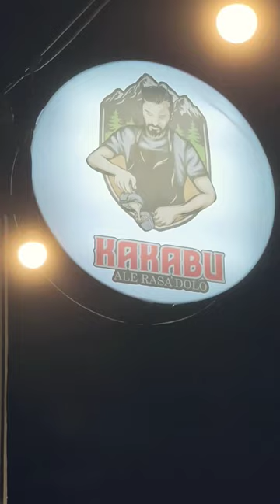KAKABU COFFEE SHOP & BARBERSHOP MASOHI 🔴 Ale Rasa Dolo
Kakabu Coffee Shop & Barbershop Kota Madiun, merupakan cafe dan barbershop yang berlokasi di Ampera Kec. Kota Masohi, Kabupaten Maluku Tengah, Maluku (2 m, 1 menit dari Titik Nol Kilometer Kota Madiun via Mobil).

Merupakan cafe dan barbershop baru di kota Masohi, sebelumnya tempat itu adalah Cafe Lain Hati. Kolaborasi antara tempat ngopi dan Barbershop. Tempatnya asyik buat nongkrong, selain itu juga disediakan alat permainan seperti UNO Card, ada meja ping pong dengan background grafiti yang keren. Juga ada pajangan motor ATV buat photobooth.

Untuk Kakabu Coffee terdapat tagline "Ale Rasa Dolo" arti dalam Bahasa Indonesia adalah "Kamu Rasa Dulu". Dengan menu sbb:

*) Kopi
- Pastiu (Vanilla Latte)
- Ondos (Tiramisu Coffe)
- Adebu (Brulee Coffee)
- Kakabu (Americano)
- Pela (Coffee Latte)
Unik ya namanya, khas bahasa Maluku

*) Non Kopi
- Nona (Strawerry Milk)
- Cakadidi (Pepper Mint)
- Gandong (Lagoon Ice)
- Sadap (Ice Honey)

All Item 15K, murah banget

*) Snack
- Kentang Goreng
- Tahu Crispy
- Hot Dog
- Sistagor (Sosis Kentang Goreng)

*) Barbershop Golden Boys:
- Potong Rambut Dewasa 40K
- Potong Rambut Anak-Anak 30K
- Silver (Potong + Cuci Rambut) 50K
- Gold (Potong + Cuci + Pijat) 60K
- Platinum (Potong + Cuci + Pijat + Masker) 100K
- Cuci Rambut 15K
- Shaving 20K
- Styling 20K
- Refleksi 20K

Selain itu jual clothing Kaos Oblong.